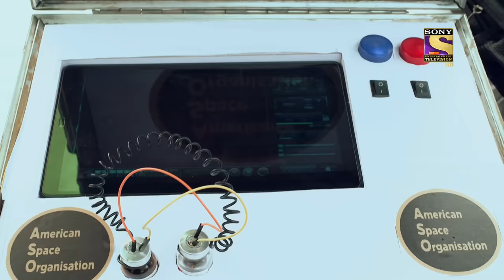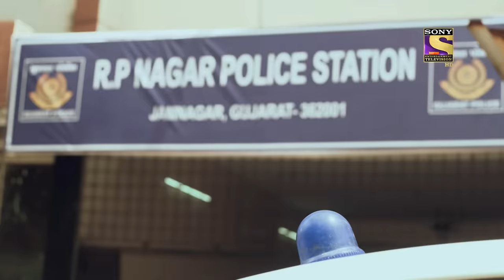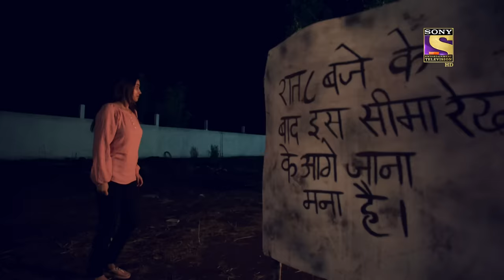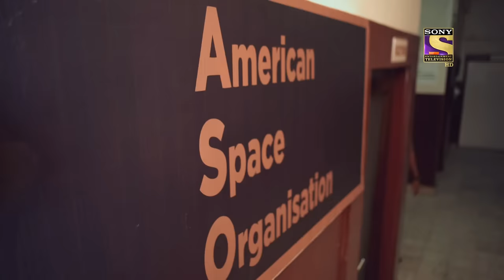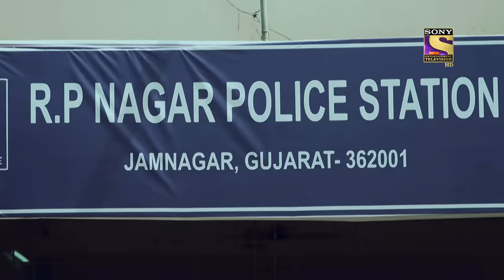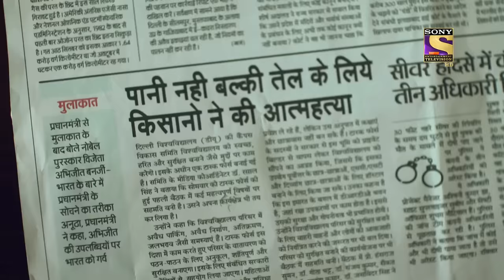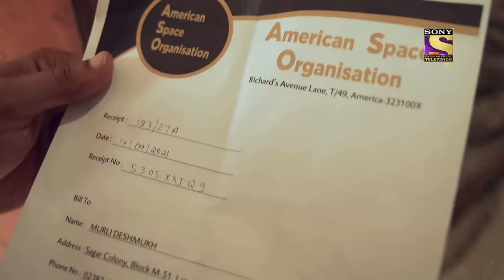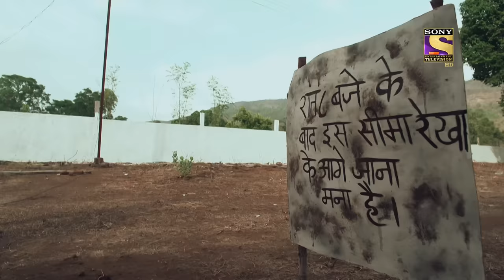The Gujarat Incident | Crime Patrol 2.0 - Ep 78 | Full Episode | 22 June 2022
Dharam Patel, a young scientist in Gujarat, is found dead and the police are informed about it. They arrive at the crime scene and start their investigation. They find a particular clue that leads them to a person named Jitesh, the man Dharam owed money to. Will their suspicion about Jitesh be right? Is he the real culprit or is he fooling the cops? What will happen next? To know more, watch the episode now.

Show Name: Crime Patrol 2.0
Episode: 78 - 22 June 2022
Producer: Anup Soni, Shamael Khan